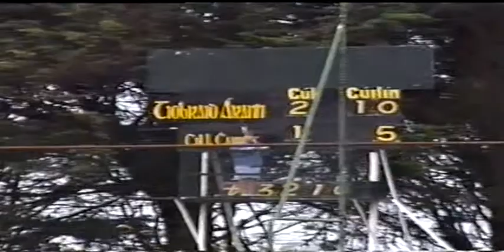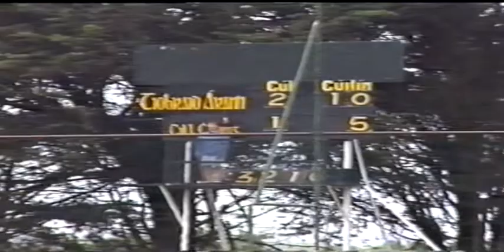Tipp v Kilkenny 1990 All Ireland minor Camogie Final Pt4.mpg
1990 All Ireland Camogie minor Final Tipp v Kilkenny